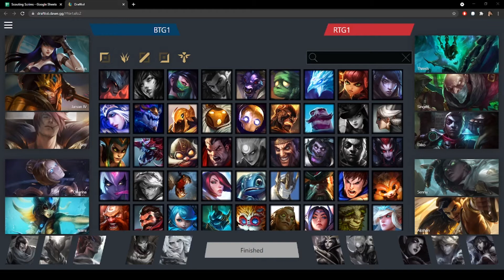Day 3 Game 1 - LoL Gold Elo Scrims - Sand and Sea Scouting Grounds 8-11-21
20:20 Game start

Blue Side:

Pinto Piovanna
ArtemisSiri
Talya
HeyImLazy
Annagamergirl

Red Side:

ARS Toxic
JustTrolling
Force44
Keeshmac
BASHZORTTV

Cast by Josh Sand and Malodorn and Drubert